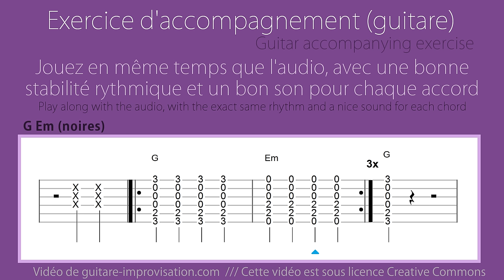G Em (noires) // accompagnement guitare